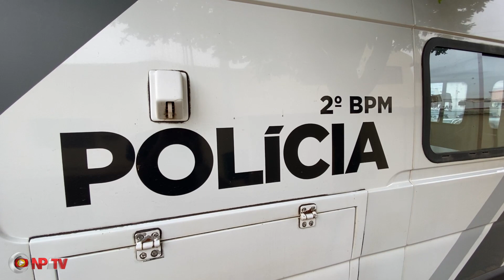Fiscalização Rígida: Apreensão de Moto Irregular nas Ruas! 😲🚔